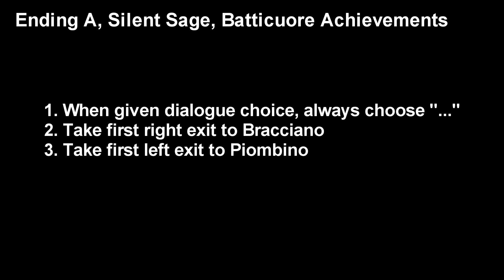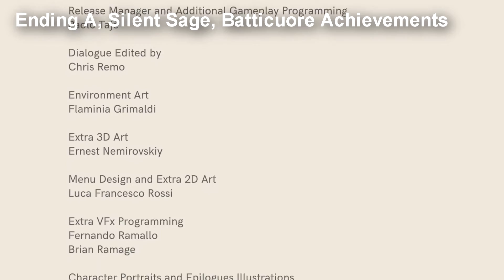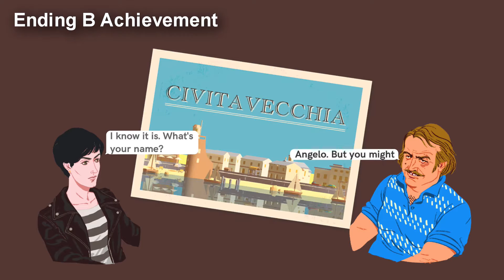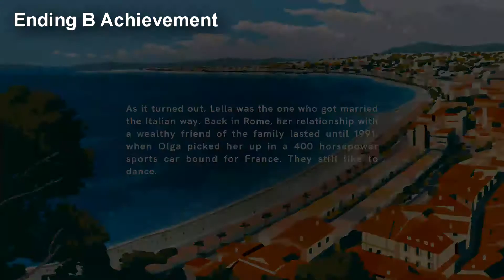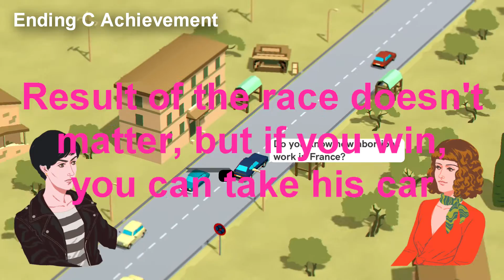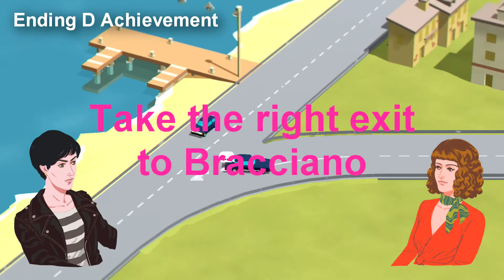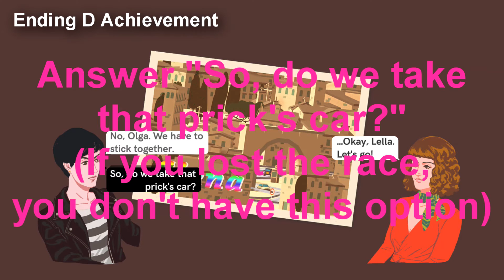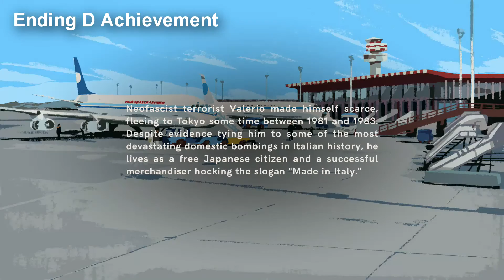Wheels of Aurelia Guide and Walkthrough (Xbox One) Part 1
In this video, we show how to get endings A through D in the game ‘Wheels of Aurelia' for Xbox One. Video was Recorded and Voiced by The Hidden Levels one and only Sangriaz. Review copy was provided to us by the developer and/or publisher.

A narrative road trip game set in the roaring Italian 70s, it tells the story of Lella, a restless woman driving on the roads of the western coast of Italy, the famous “Via Aurelia”.

This is an interactive fiction game in the shape of an isometric racer and with a focus on replayability: every playthrough lasts about fifteen minutes and there are sixteen different endings to discover.

Title: Wheels of Aurelia
Genre: Racing/Adventure
Developer: Santa Ragione
Publisher: MixedBag Publishing
Release Date: 18 Nov, 2016

Reference; Prima Guides. Thank you very much and definitely support them!